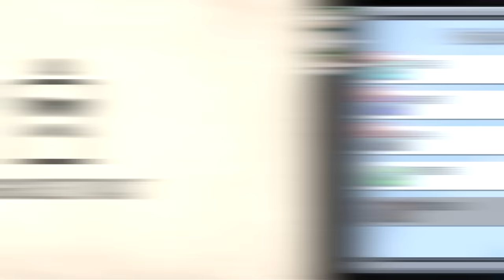this 700 IQ impostor sabotage strategy never fails...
Disguised Toast shows how to turn skill into luck in this Among Us impostor gameplay video!